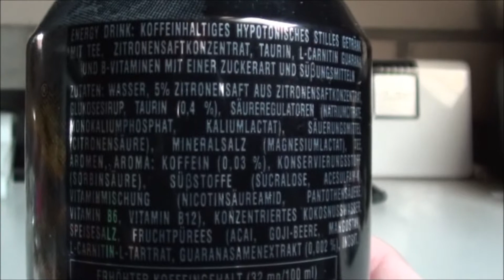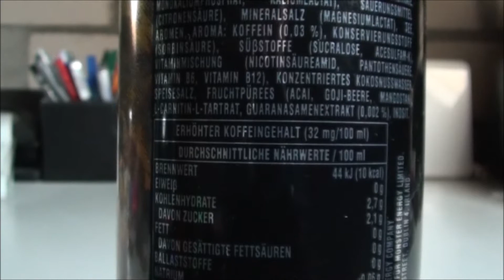Let's Test Energy! Monster Rehab Tee + Lemon + Energy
Garnicht mal so günstig für eine Dose Ice Tea, aber gut!
Let's Test: Monster Rehab Tee + Lemon + Energy
Über Spenden jeglicher Art würde ich mich natürlich freuen!
Ihr kennt Produkte die ich unbedingt mal Testen sollte? Dann schreibt es einfach in die Kommentare oder schickt mir eine Nachricht!